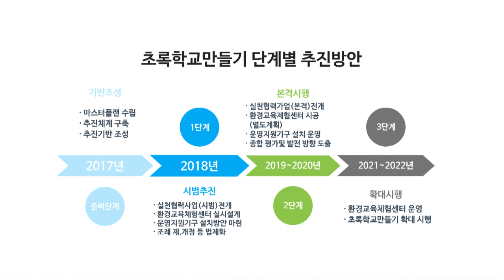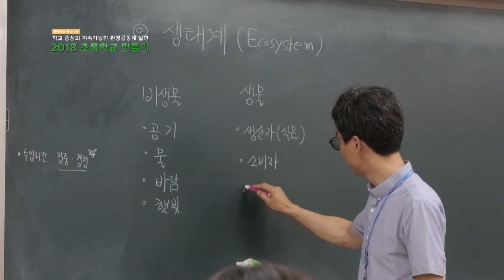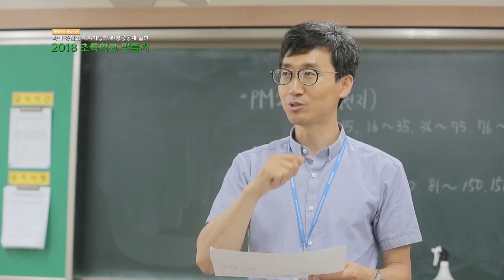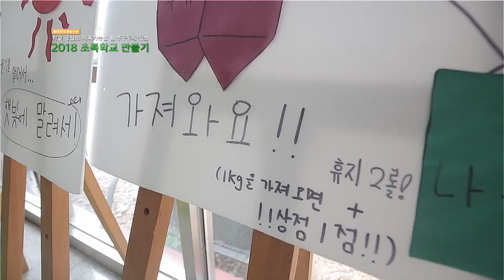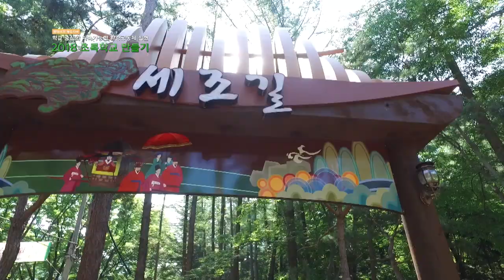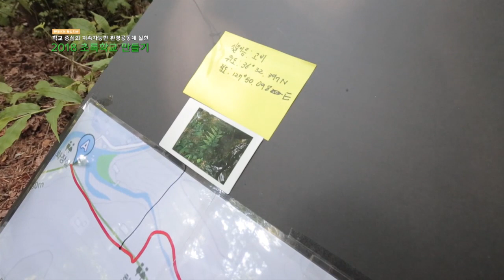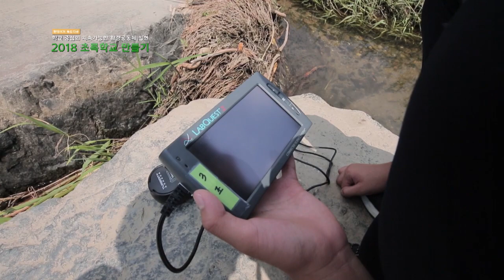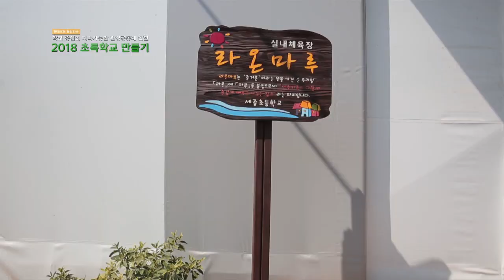[Full 영상] 제 2부 "초록학교, 환경의 중요성에 눈 뜨다"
HCN 특집다큐 '2018 초록학교 만들기'  2부,
초록학교, 환경의 중요성에 눈 뜨다

보은중, 미호중의 초록학교 이야기.

채널: HCN충북방송